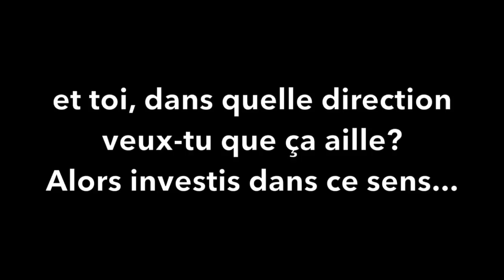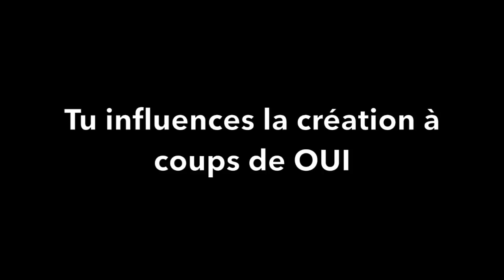Y'a pas de méchants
T’EN VEUX PLUS? LIS LA SUITE! ▼▼▼▼

Y’a pleins de séries vidéos gratuites, des blogs, des formations en ligne et encore plus de trucs à découvrir.

☛ Et si tu veux nous dire merci et mettre une pièce au chapeau, y’a ce lien…

☛ Et puis inscris-toi à la newsletter (y’a une pop-up sur le site) car on envoie de la good vibration et des bons plans évolutionnaires!

Baba Bear